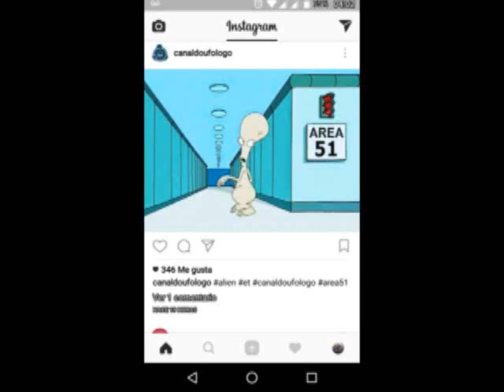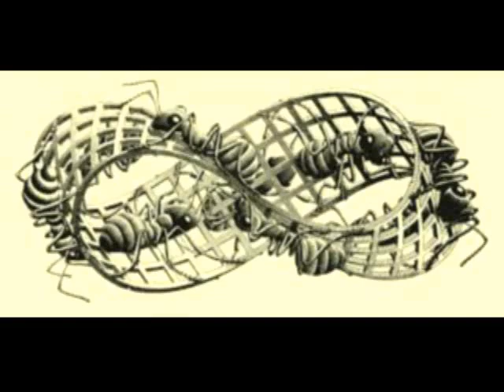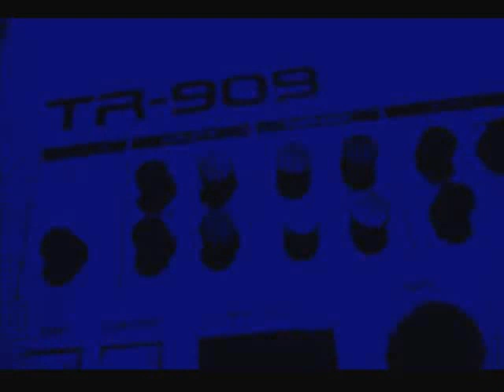techno Dark #3// obscurantism// Sumer-Tech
Fl studio 12..Techno Industrial .Sumer- tech
under.